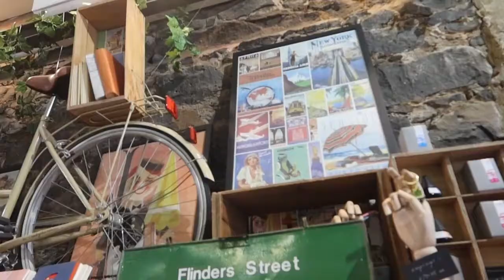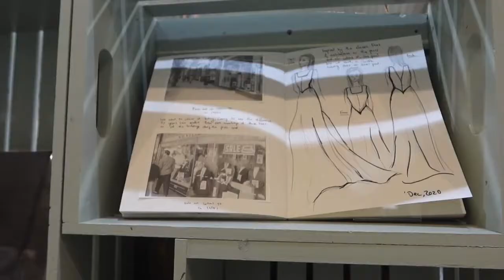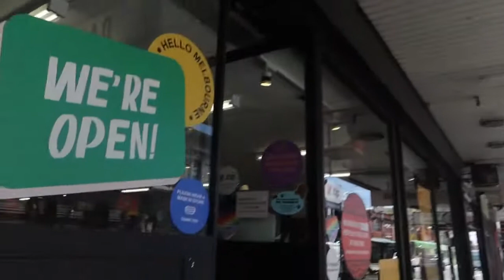Fitzroy vlog | Melbourne adventures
Hi!  I'm Andrea, I'm living in Melbourne.  This is a vlog channel and I love sharing what I do around Melbourne and what to do and go to if you live here or are coming here to visit.

Channel schedule (AEDT time):
Mondays 12noon - Vlog
Most Wednesdays 8pm - Cafe video

Where I went:
Lunch at Cafe Louis @louisfitzroy - 93 Moor street Fitzroy

EQUIPMENT:
my camera- g7x mark iii